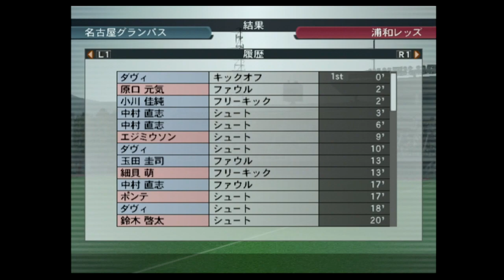【懐かしウイイレ】Jリーグウイイレ2009 監督モード試合観戦 名古屋グランパス vs. 浦和レッズ【PS2ウイイレ】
懐かしいウイニングイレブンシリーズの試合観戦動画です。不定期なアップロードになる感じですが、手持ちのウイイレを録画していこうと思います。

Jウイイレ　Jリーグウイイレ　ウイイレ2009　Jウイイレ2009　試合観戦　観戦試合　CPU試合　サッカーゲーム　懐かしいウイイレ　レトロウイイレ　レトロサッカーゲーム

名古屋　グランパス　浦和　レッズ